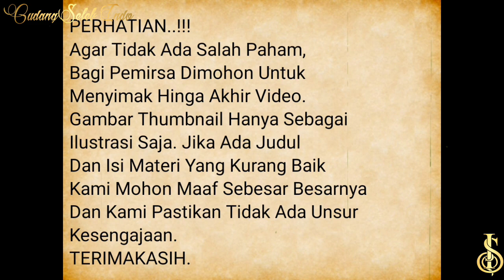INNALILLAHI WA INNA ILAIHI ROJI'UN, Penyanyi Terkenal Ditemukan Meninggal Dunia "Semoga Tenang"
"Meninggal kemarin jam 15.30," kata Iman Firmansyah. Fera tutup usia di Rumah Sakit Siloam, Semanggi, Jakarta Pusat.
Almarhumah sudah dimakamkan di kampung halamannya, Kuningan, Jawa Barat.

"Dimakamkan di Kuningan, Jawa Barat. Pukul 09.00 tadi," ujar Iman Firmansyah.